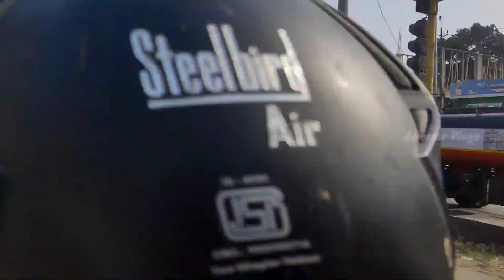Beautiful Nagaon Town Vlogs By Anowar Vlogs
Nagaon is a town and a municipal board of Nagaon district in the Indian state of Assam. It is situated 122.6 kilometres (76 mi) east of Guwahati.

Nagaon City is a one of the beautiful & Populous town in Assam.